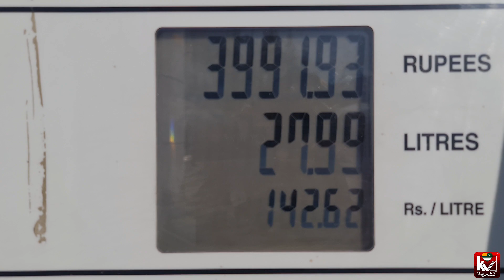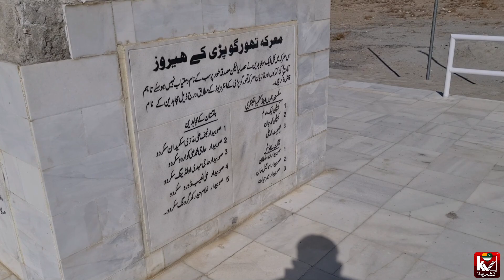Skardu to Khaplu travelling vlog